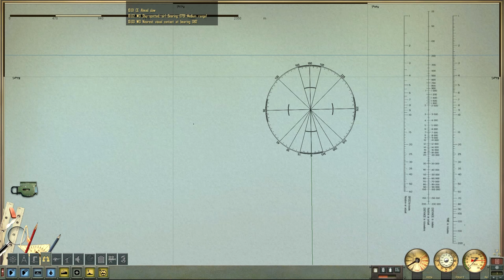Let's Play Silent Hunter 4: Operation Monsun - Patrol 1 (15/18)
Surprise! A big, thick, extended cut for your viewing pleasure! I happen upon a convoy after leaving the strange environs of Loch Ewe, but the weather doesn't cooperate... can I break off some tonnage before they make it to safety?

OpsMonsun_V705
OMv705_to_V720
OMv720_Patch5
OMEGU_v300
OMEGU_v300_Patch7
DBSM_SH4
DBMS_SH4_Speech_Fix

*** If you are not already on the crew, sign up I'm going to have to be a dick and say that the form is the only way I'm going to accept signups for this LP. It's just way less of a headache.

Do you have a suggestion for a patrol target or some ridiculous challenge for me to undertake?